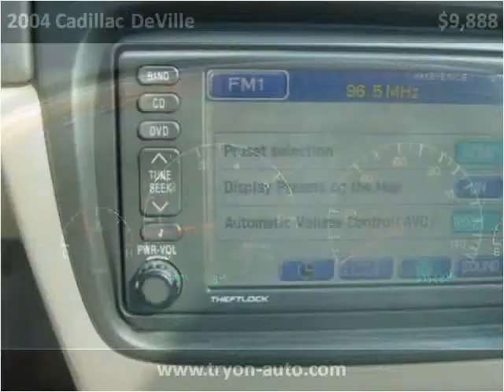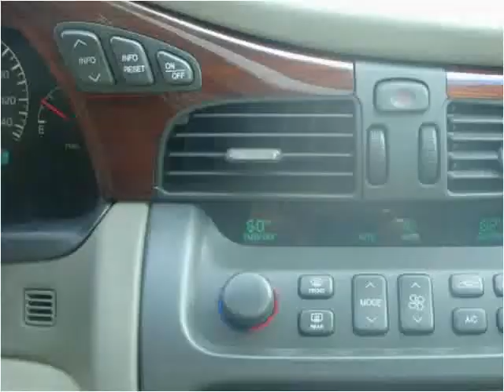2004 Cadillac DeVille Used Cars Charlotte NC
This 2004 Cadillac DeVille is available from Tryon Auto Mall.